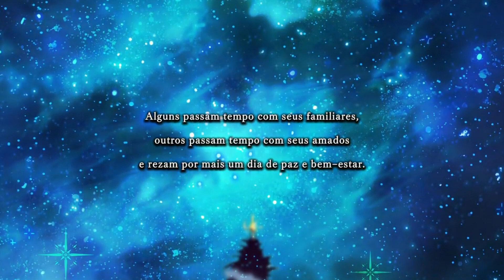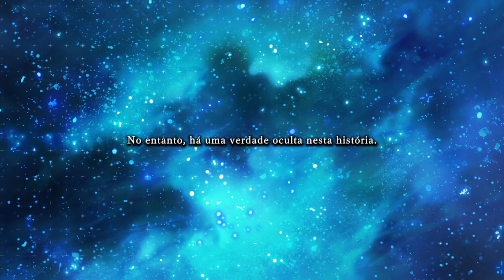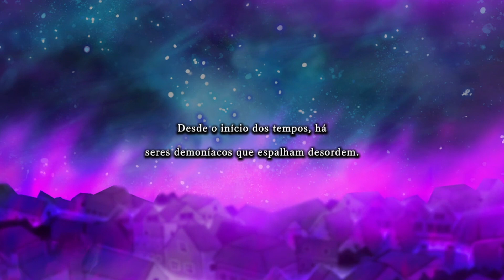UMA HISTÓRIA DE NATAL